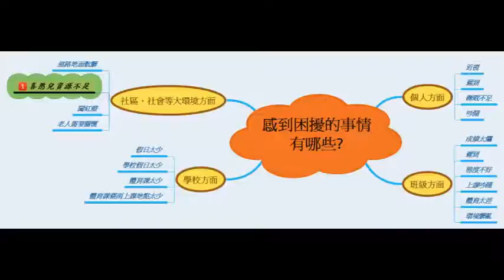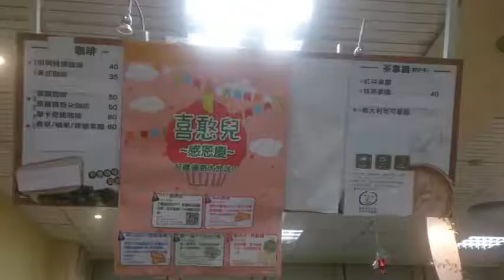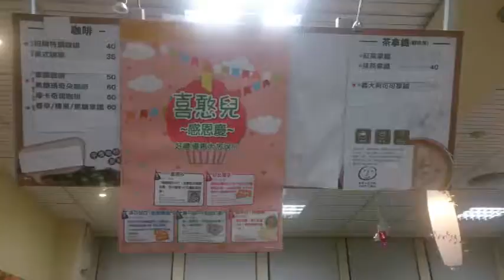CHI 2015315喜憨兒資源不足